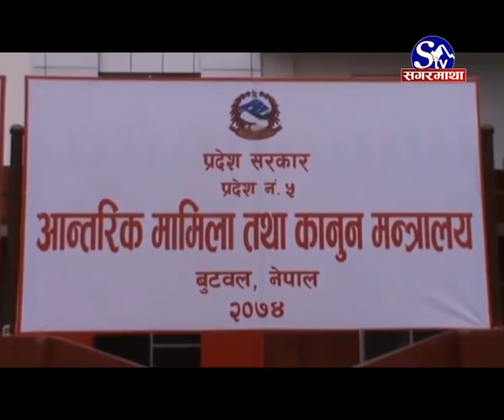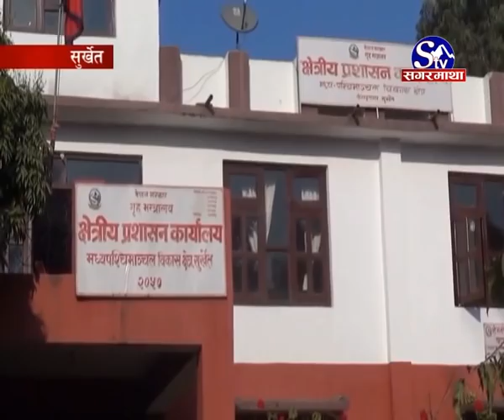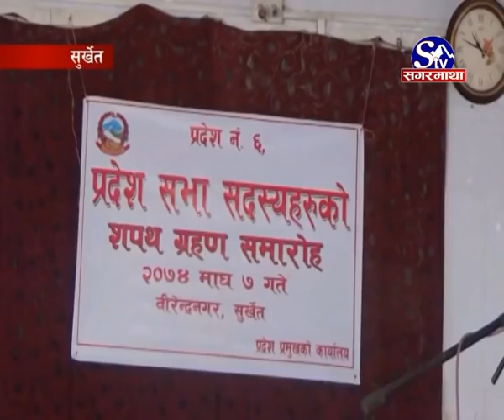सांसदको तलव भत्ता नै बार्षिक १ अर्ब ६ करोड [Current News]